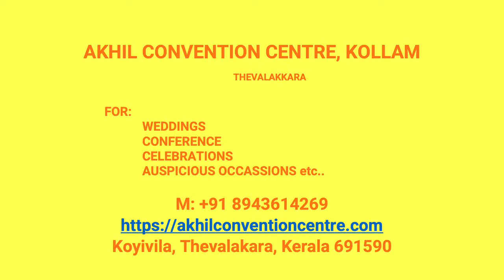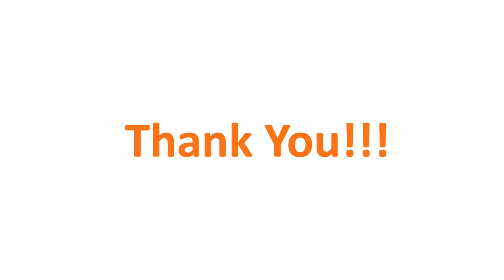Wedding Reception Hall Mylam Kollam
Akhil Convention Centre Mylam
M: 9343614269